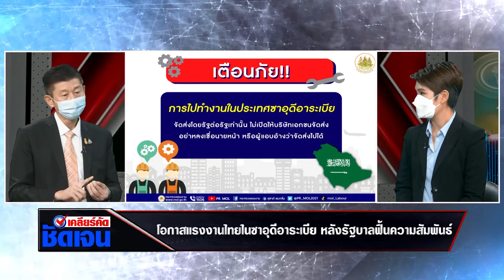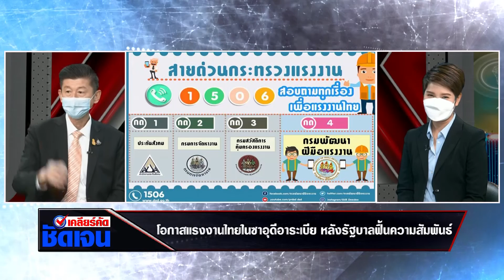ขั้นตอนการสมัครสำหรับผู้ที่สนใจที่จะไปทำงานที่ซาอุฯ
เคลียร์คัด ชัดเจน 10 ก.พ. 65